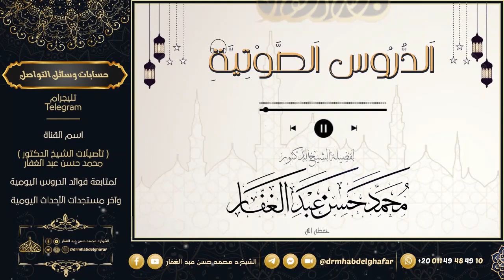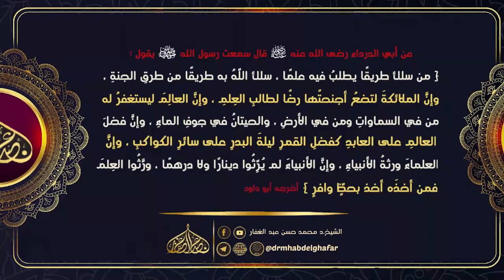صحيح البخاري _ كتاب الاعتصام بالكتاب والسنة ( 70) باب قول الله تعالى ( وأمرهم شورى بينهم )19 7 2022